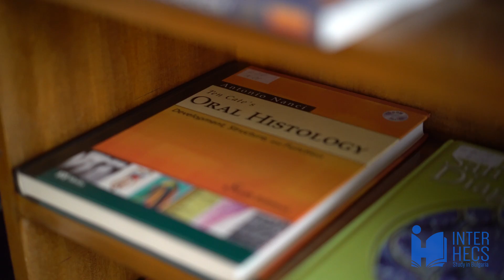Medical University of Sofia | Study Medicine, Dentistry or Pharmacy in Europe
Study Medicine, Dentistry or Pharmacy in English at Sofia Medical University! Situated in the central part of the Bulgarian capital, Sofia Medical University has more than one hundred years of history, which makes it an exceptional educational institution. Apply now for admission in Bulgaria

0:00 Introduction
0:30 Why Sofia?
0:54 Why Sofia Medical University?
2:25 Apply for admission

... and many others, just follow our YouTube page!